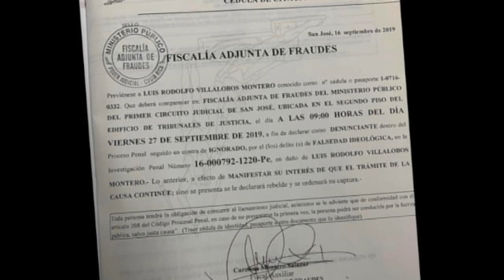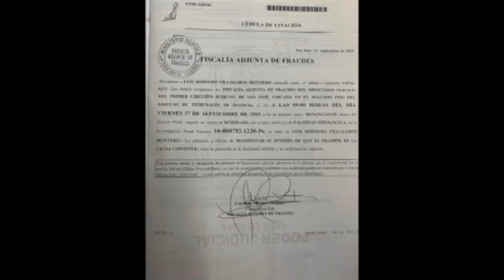Presidente FEDEFUTBOL asistió a Fiscalía sobre demanta a Eduardo Li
EL PRESIDENTE DE LA FEDERACION DE FUTBOL ASISTIO ESTE VIERNES A LA FISCALIA DE FRAUDES PARA DECLARAR ANTE LA DEMANDA QUE EL MISMO PUSO POR SUPUESTA FALSEDAD IDEOLOGICO EN LA QUE SU FIRMA APARECE EN CIERTOS DOCUMENTOS RELACIONADOS A LA ACUSACION PENAL QUE INTERPUSO EL ENTE A EDUARDO LI EX JERARCA DE LOA INSTITUCION